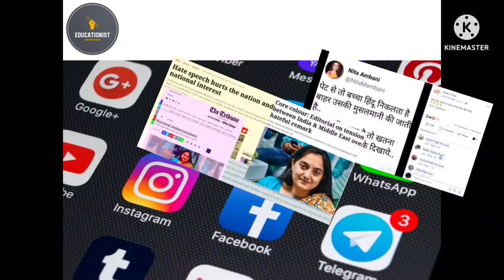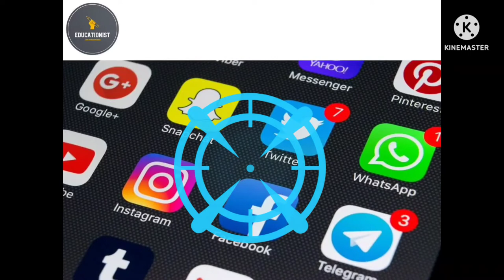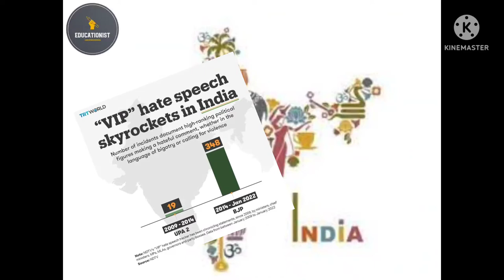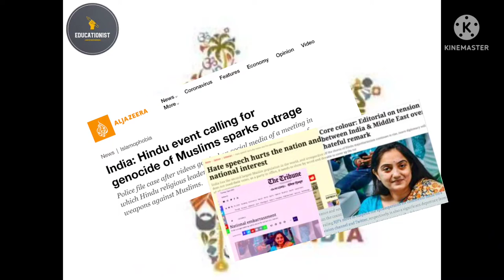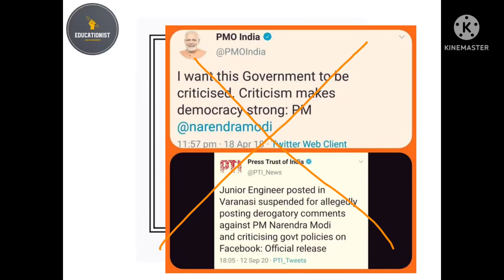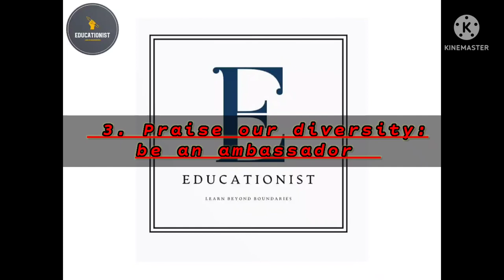Do we spread hate???hatespeech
This video is make to create awareness in the Indian society. All the data reflected in the video are taken from Google and Facebook ( Meta platforms).